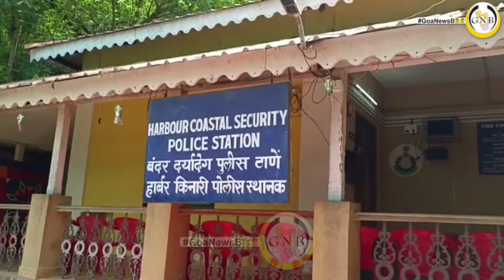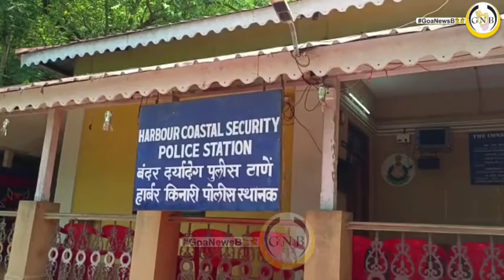Regular crimes like robberies will come down as now the cybercrime is trending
*Regular crimes like robberies will come down as now the cybercrime is trending, the youth must be made aware not to share passwords to anyone because most hackers operate internationally. The mobile gaming apps are made by foreign countries and most of the Indian money is going to China through these games - DIG Omvir Bishnoi.*We have asked the fisheries department to provide us a boat to monitor fishing activities , we are building one boat for patrolling and security at Goa Shipyard Limited - Coastal DySP Sammy Tavares.